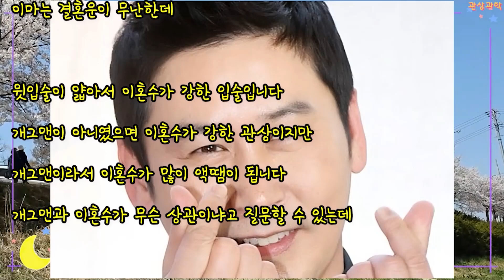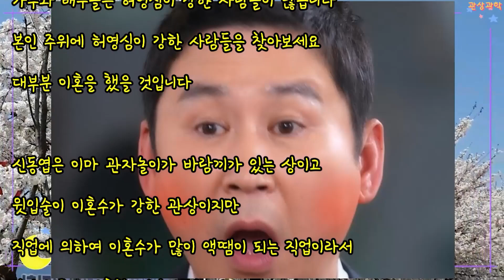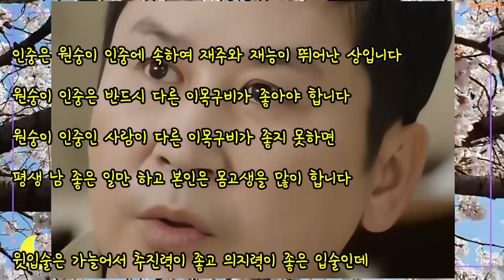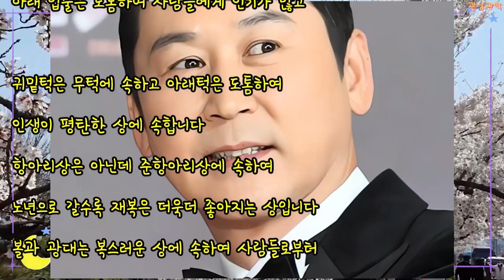관상과학 신동엽 관상 「미꾸라지 상의 운명」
신동엽 관상